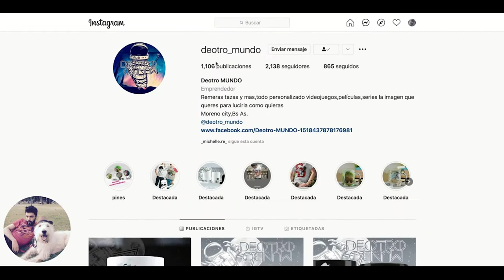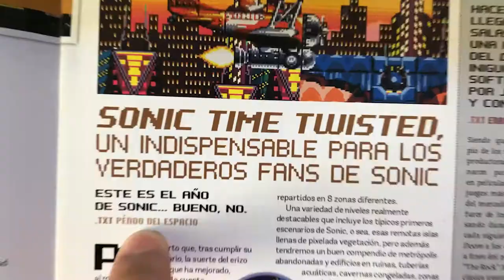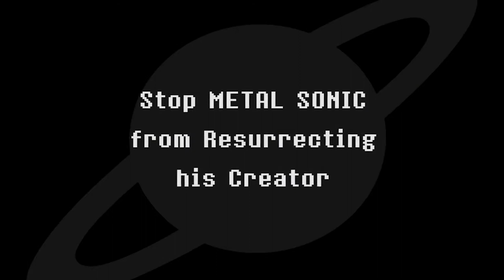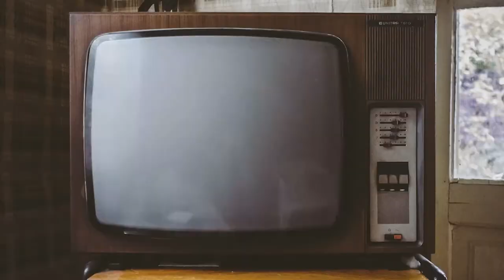El MEJOR Fan Game de SONIC / Sonic Time Twisted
Conocé el genial trabajo de Diego De Otro Mundo

👇APRETÁ AQUÍ PARA ACCEDER A LA MATRIX.👇
Si te gustó este tipo de videos, me podés ayudar con un CAFECITO
Idea, realización, y edición: Péndo Del Espacio.